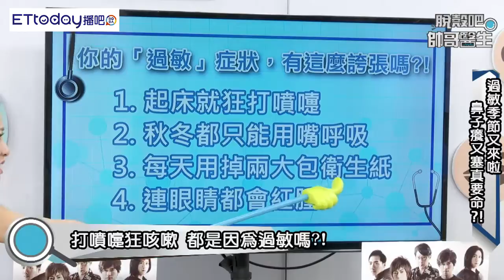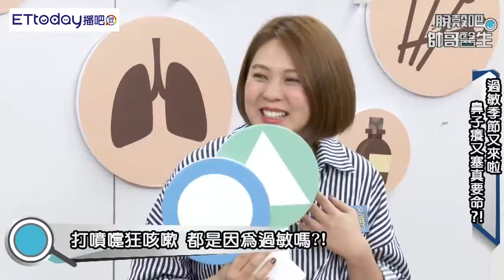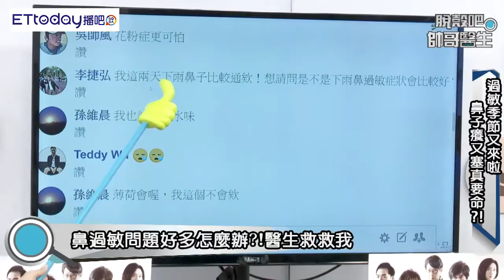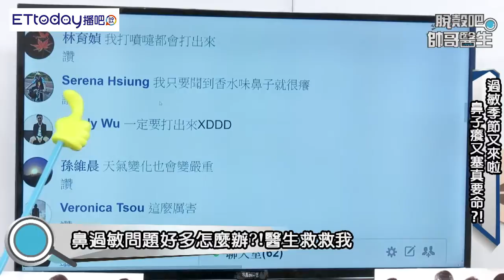換季噴嚏打不停！ 味道也會引起過敏？ | 脫殼吧帥哥醫生 EP46 精華版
訂閱健康雲YT： 脫殼吧帥哥醫生EP46 過敏季節又來啦 鼻子癢又塞真要命?!

來賓：陳峙嘉、朱芯儀、陳映庄